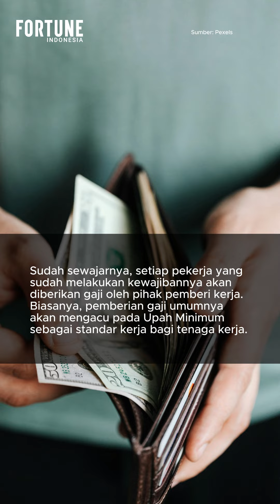10 Negara dengan Upah Minimum Terendah di Dunia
Sudah sewajarnya, setiap pekerja yang sudah melakukan kewajibannya akan diberikan gaji oleh pihak pemberi kerja. Biasanya, pemberian gaji umumnya akan mengacu pada Upah Minimum sebagai standar kerja bagi tenaga kerja.

Namun, ada beberapa negara yang ternyata memiliki jumlah upah minimum terendah di dunia.

Dilansir situs velocityglobal.com, terdapat negara-negara tersebut menerapkan upah minimum per bulan yang lebih rendah dibandingkan negara lain, termasuk Indonesia.

X/Twitter: X.com/fortune_idn
Threads: Threads.net/fortune.idn